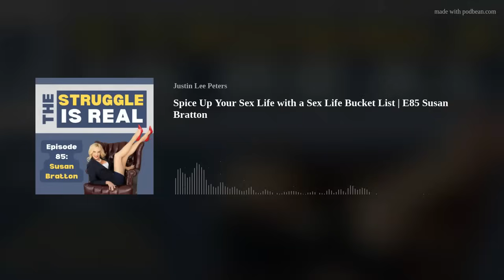Spice Up Your Sex Life with a Sex Life Bucket List | E85 Susan Bratton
Has the sexual chemistry in your relationship turned dull?

Bedroom boredom is a really common issue in relationships so it is nothing to beat yourself up about. We get comfortable in our patterns. The same positions, techniques, and places although great at first, become predictable and eventually boring.

I don’t need to ask a stupid rhetorical question here. I know you don’t want to have a boring sex life. Nobody wants that. So let’s reignite some excitement in the bedroom.

But we know it’s not that simple or we’d be doing it already. How do I talk to my partner about this and once they’re on board, what do we do to “spice things up?”

What if you had a list of ideas and someone to help bridge that conversation with you and your partner? Insert fan favorite guest, Susan Bratton, who first appeared on episode 63.

Susan is back on to share something she created to help us with this exact problem: a sex life bucket list. In this conversation, Susan will walk you through how to create and use your sex life bucket list.

Of course, if I have an hour with Susan, I’m not going to miss the opportunity to ask for some tips and techniques as well. We get into some hot and heavy conversations about ejaculatory choice, how to be louder in the bedroom, and how to share feedback to your partner that leaves them feeling encouraged.

Key Takeaways:
Why you should care about your sex if you want to live a healthy life
How to make a sexual offer that she says yes to
Ideas for erotic play dates
Using the Me Breathe to get ejaculatory choice
How to be louder in the bedroom
How to have better penis technique
How to share feedback to your partner that leaves them feeling encouraged
Building confidence in your body